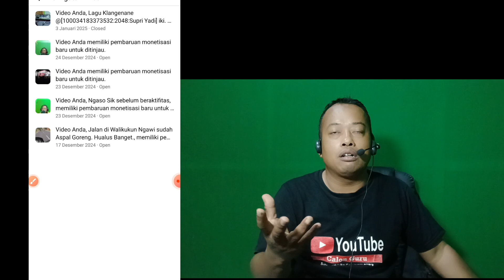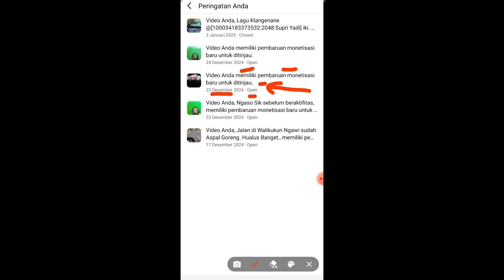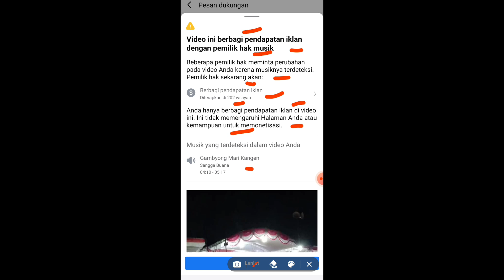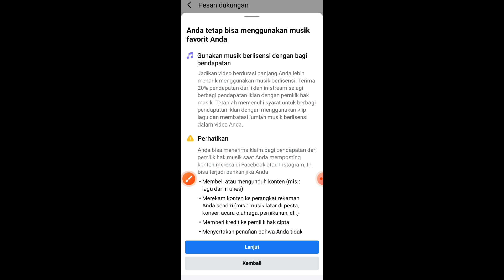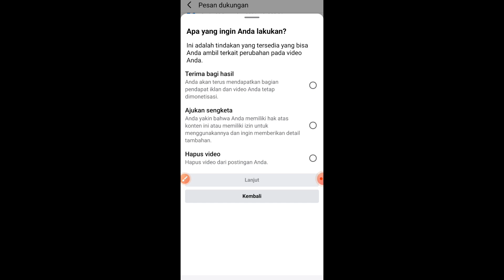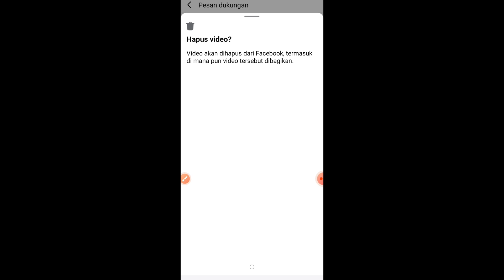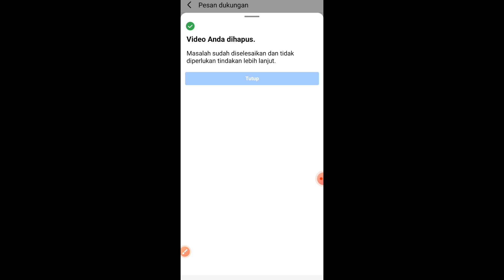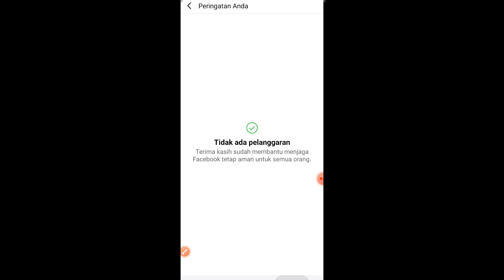Cara Hapus Peringatan di Kotak Masuk Dukungan Facebook Pembaharuan Monetisasi Klaim Hak Cipta Musik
Pada video ini Calon Guru memberikan tutorial Cara menghapus peringatan di kotak masuk dukungan facebook profesional menu peringatan anda karena Pembaharuan monetisasi klaim hak cipta music dan Video berbagi pendapatan iklan. Monetisasi facebook creator merupakan salah satu gimana cara fb menghasilkan uang. Untuk mendapatkan penghasilan dari FB sobat Calon Guru mengaktifkan mode profesional facebook kemudian login monetisasi facebook dan setelah memenuhi syarat monetisasi facebook reels, in stream, bintang maka akan mendapat penghasilan monetisasi facebook. Untuk cara monetisasi facebook di android, cara cek kelayakan monetisasi facebook dan cara monetisasi facebook dengan adsense silakan cek playlist kami. Ketika sobat Claon Guru sudah memenuhi persyaratan monetisasi FB Profesional harus menjaga akun fb jangan sampai ada pelanggaran. Pelanggaran FB dan peringatan pelanggaran facebook biasanya dapat dilihat pada Kotak Masuk Dukungan Facebook.

Pada video ini Calon Guru menunjukkan Kotak Masuk Dukungan Facebook dimana dan Dimana letak kotak masuk Dukungan facebook serta bagaimana Cara Hapus Peringatan Di Kotak Masuk Dukungan Facebook Profesional. Berikut ini Calon Guru memberi tutorial cara menghapus Kotak Masuk Dukungan di FB atau cara menghapus Kotak Masuk Dukungan Facebook bagi kalian yang mencari tahu Bagaimana cara menghapus inbox Facebook. Cara ini sekaligus sebagai solusi peringatan anda dilarang mengakses beberapa fitur facebook buka kotak masuk dukungan di kotak masuk facebook dan kita juga bisa memanfaatkannya sebagai cara melihat siapa yang melaporkan di facebook.